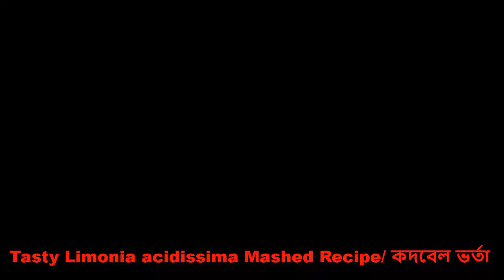কদবেল ভর্তা //Tasty Limonia acidissima Mashed Recipe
ভর্তা সবার পছন্দের একটা খাবার। যেটির নাম শুনলেই সবার জিভে জল এসে যায়। আর সেই ভর্তা যদি একটু অন্যরকম হয় তাহলে? আজ আমি আপনাদের জন্য নিয়ে এসেছি কদবেল ভর্তা রেসিপি।

ফুলকপি আলু দিয়ে তেলাপিয়া মাছের ঝোল//Cauliflower with fish curry//CookingPassion

#কদবেলের পুষ্টি উপাদান
প্রতি ১০০ গ্রাম কদবেলে জলীয় অংশ রয়েছে ৮৫.৬ গ্রাম, খনিজ পদার্থ ২.২ গ্রাম, খাদ্যশক্তি ৪৯ কিলোক্যালরি, আমিষ ৩.৫ গ্রাম, চর্বি ০.১ গ্রাম, শর্করা ৮.৬ গ্রাম, ক্যালসিয়াম ৫৯ মি. গ্রাম, ভিটামিন সি ৩ মি. গ্রাম।
পুষ্টিগুণ
কদবেলের পুষ্টি উপাদান দীর্ঘস্থায়ী কোষ্ঠকাঠিন্যতা ও দীর্ঘস্থায়ী আমাশয় দূর করতে গুরুত্বপূর্ণ ভূমিকা রাখে।
* কদবেল রক্ত পরিষ্কার করতে সহায়তা করে। এর পুষ্টি উপাদান শরীরের রক্ত চলাচল স্বাভাবিক রাখে।
* কদবেল বুকের ধড়ফড় এবং রক্তের নিুচাপ রোধেও সহায়ক ভূমিকা পালন করে।
* চিনি বা মিশ্রির সঙ্গে কদবেল পাউডার মিশিয়ে খেলে তৎক্ষণাৎ শরীরের শক্তি বৃদ্ধি পায়। শরীরের রক্তস্বল্পতাও দূর করে কদবেল।
* কদবেলে রয়েছে প্রচুর পরিমাণে ক্যালসিয়াম, ফসফরাস, ভিটামিন, লৌহ, পেকটিন প্রভৃতি। যা ক্রনিক ডায়রিয়া ও ডিসেন্ট্রির মহৌষধ হিসেবে কাজ করে।
* গলায় ঘা বা ক্ষত হলে, ঘনঘন হেঁচকি উঠলে কদবেল খেলে দ্রুত সেরে যায়।
* কদবেলের উপাদান ট্যানিন অন্ত্রের কৃমিসহ অন্যান্য জীবাণু ধ্বংস করে থাকে।
* কিডনির সমস্যা ও রক্তে পটাশিয়ামের পরিমাণ বেশি হয়ে গেলে চিকিৎসকের পরামর্শ মতো নিয়মিত কদবেল খেলে উপকার পাওয়া যায়।
* কদবেলে রয়েছে প্রচুর পরিমাণে ভিটামিন ‘সি’। যা শক্তিশালী প্রাকৃতিক অ্যান্টি অক্সিডেন্ট হিসেবে শরীরের বিভিন্ন রোগ প্রতিরোধ করে থাকে।
* কদবেলের পুষ্টি উপাদান যকৃৎ ও হৃৎপিণ্ডের জন্য বেশ উপকারী।
* কদবেল মহিলাদের হরমোনের অভাব সংক্রান্ত সমস্যা দূর করতে সহায়তা করে। এ ছাড়াও স্তন ও জরায়ু ক্যান্সার প্রতিরোধ করে।
* কদবেলের পুষ্টি উপাদান উদ্দীপক ও মূত্রবর্ধক হিসেবে ব্যবহার করলে ভালো ফল পাওয়া যায়।